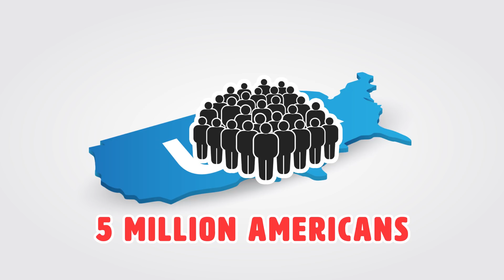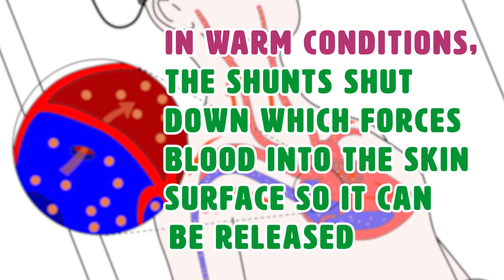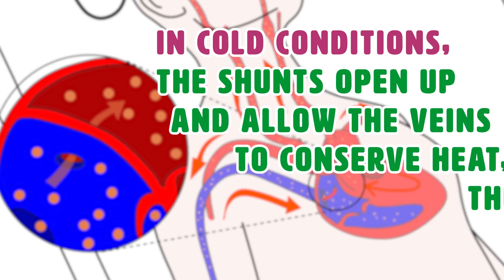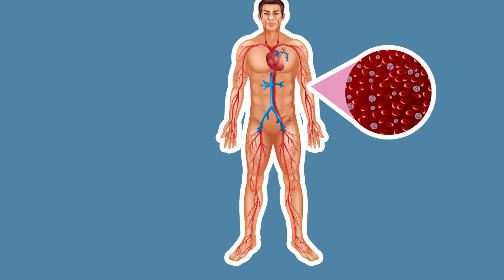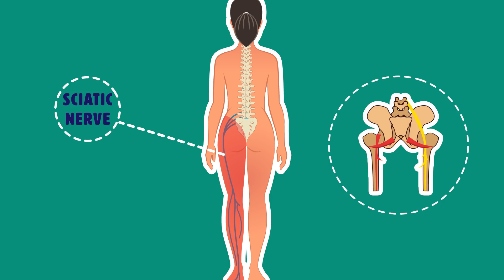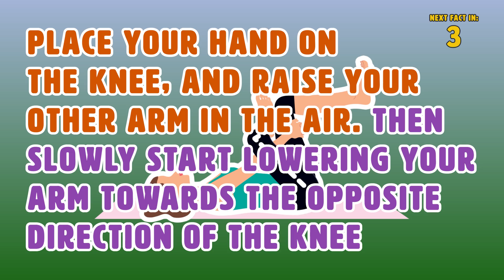Why People With Fibromyalgia Experience So Much Pain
Why people with fibromyalgia experience so much pain. Recent research has finally determined that this pain is in fact not just an imagination, but actually caused by a sensory nerve in blood vessels found in the palms!

Summary:
Sensory findings in blood vessels. In order to be sure about their findings, the team conducted a second study to see if they could locate any pathology in the blood vessels that could also contribute. After analyzing skin samples they collected from women who suffered from fibromyalgia, they discovered that there was a large increase in sensory fibres at certain sites within blood vessels of the skin.

These nerves are part of the arteriole-venule shunts, which are responsible for heat regulation in our body by controlling the blood flow in our blood vessels. In warm conditions, the shunts shut down which forces blood into the skin surface so it can be released. In cold conditions, the shunts open up and allow the veins to conserve heat, thus our hands and feet become cold.

Wondering how to get rid of certain types of pain if you have fibromyalgia or experience frequent muscle, hip or back pain? Well, keep watching till the end, because we’ll tell you about some exercises that may be able to help relieve your pain!

Excess sensory innovation. The lead scientist on the study, Dr. Albrecht, explains that this excess sensory innovation may be cause of painful hands that fibromyalgia patients experience:

Blood flow. The research team also came to another conclusion; they explain that our hands and feet usually contain more blood than they needed, so they’re used as reservoirs for blood which can be delivered throughout the body. Because the pathology that occurs in these shunts, the blood flow is usually mismanaged.
Causes of Fibromyalgia: Doctors are not completely sure of what actually causes a person to get fibromyalgia, a variety of factors may work together.

Genetics: In most cases fibromyalgia runs in the family, so there could be a certain genetic mutation that can cause you to be more susceptible to the disorder.

Infections: Certain illnesses have the ability to trigger fibromyalgia.

Physical or Emotional Trauma: Fibromyalgia can sometimes be triggered by a physical trauma, like a severe car accident. Psychological stress can also be a triggering factor as well.